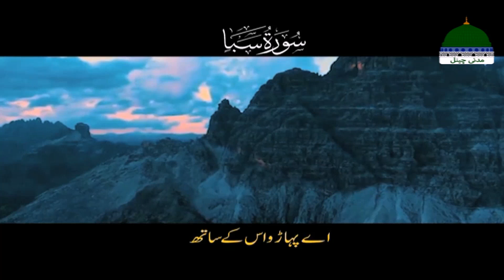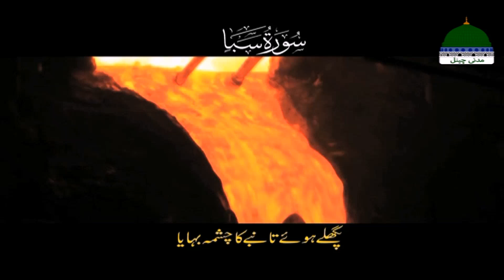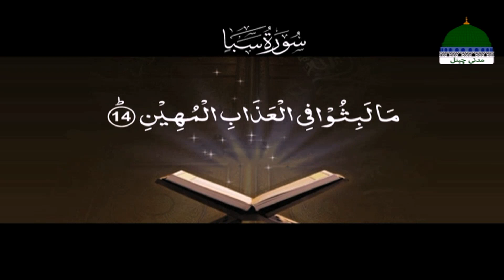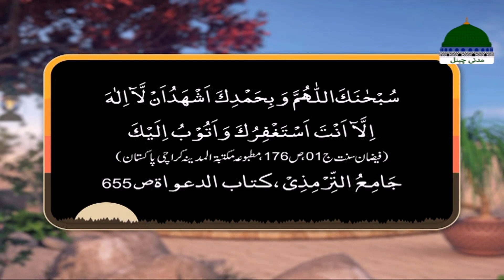Khulay Aankh Episode 1957 | Hazrat Ameer e Muawiya | Morning with Madani Channel